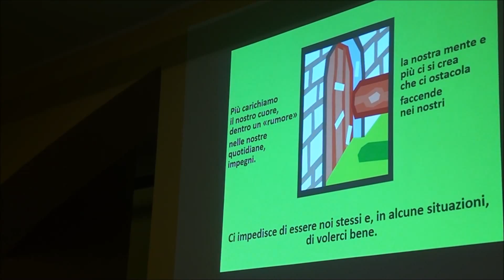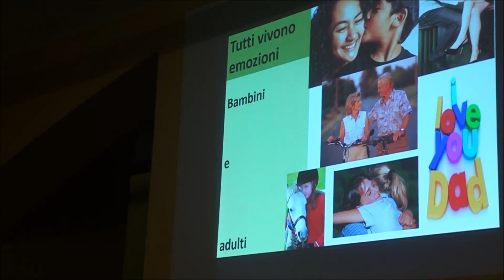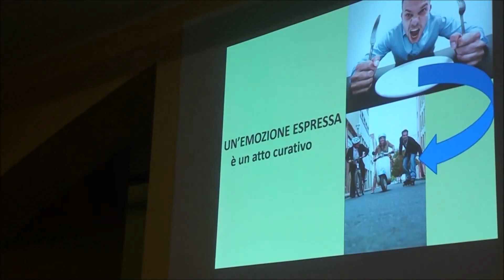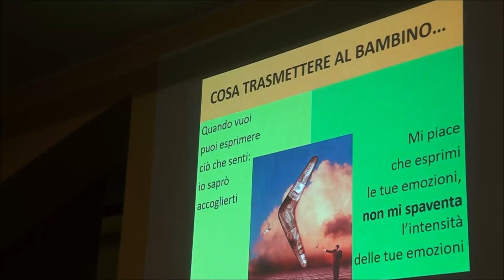Le emozioni del bambino3